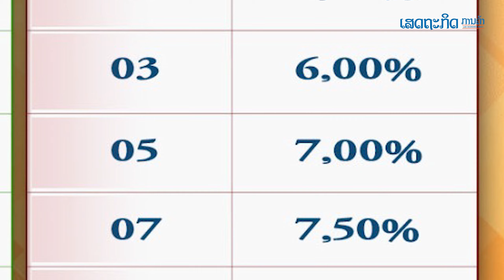ກຽມຊື້ພັນທະບັດລັດຖະບານຊຸດໃໝ່ ດອກເບ້ຍສູງ 5% ຂຶ້ນໄປ